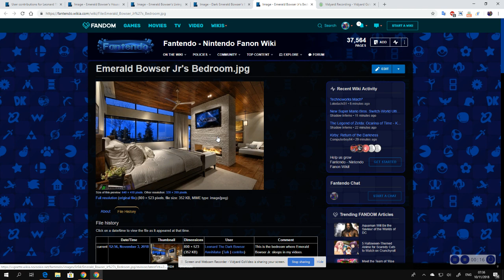I Made The Rooms Of Emerald Bowser's Family In My Videos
They are the house, main living room, Dark Emerald Bowser's bedroom, and Emerald Bowser Jr.'s bedroom.